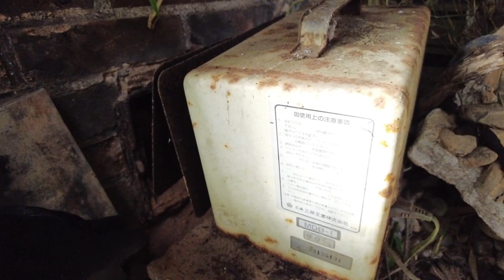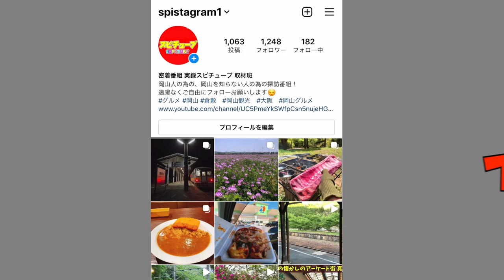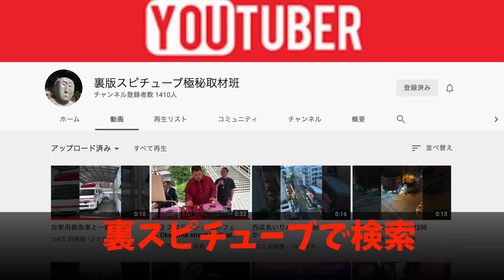岡山県の絶滅集落【恐怖の心霊屋敷】竹やぶの中にある不気味な廃屋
再生リスト